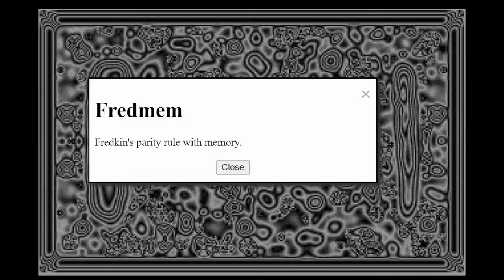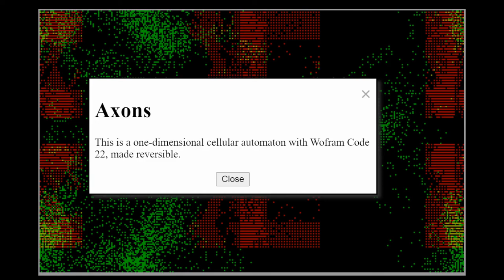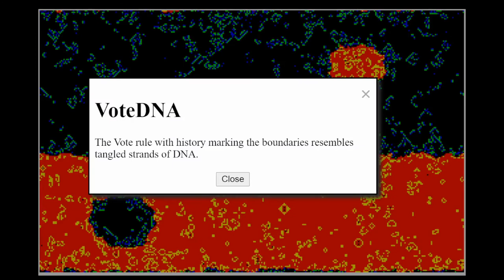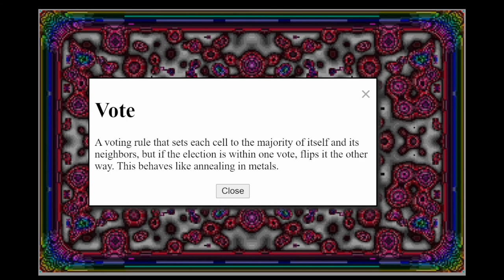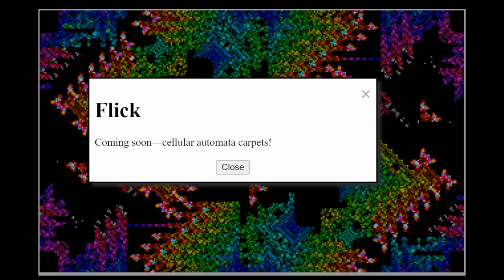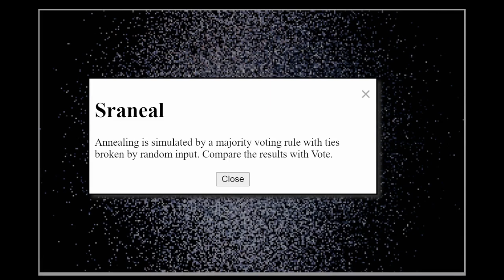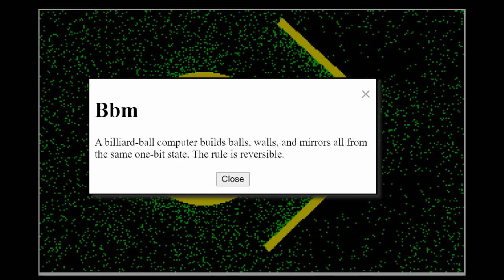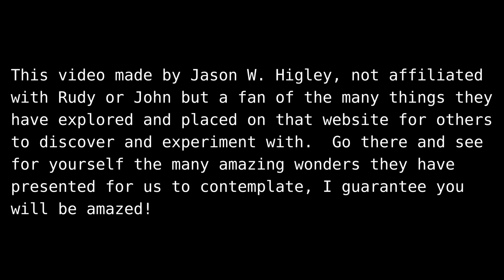Cellular Automata Laboratory (CelLab) Demo Screen Capture of Animation Output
A Screen Capture of Cellular Automata Laboratory (CelLab) Demo, a program by Rudy Rucker and John Walker

This video made by Jason W. Higley (a fan of CelLab and not affiliated with Rudy or John) is based on a screen capture of the animation output of the demo, but scaled up to fill the screen and set to music that is not originally in the demo.  The music credits can be found at the end of video (all music rights were cleared and approved by YouTube.)  I do not get any money for this video from anyone or any entity, I just want to share this with others so that they can also discover the amazing world of automata-related graphics and the interesting people who created CelLab (see John Walker's fascinating , amazing stuff there!)

Cellular automata (CA) are self-generating computer graphics movies. You can experiment with Cellular Automata yourself by going to the demo link above.

And to learn more about Cellular Automata in general I'd recommend taking a look at the Wikipedia article

and you may also enjoy this brief 23 minute video
Let’s BUILD a COMPUTER in CONWAY's GAME of LIFE ⠠⠵

Have fun!